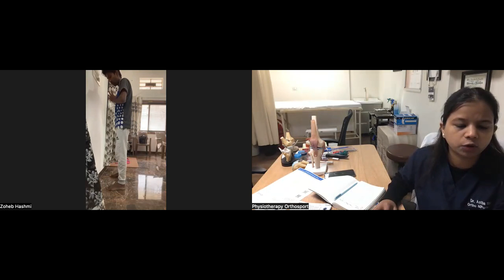acl surgery rehab 7th week - hasmi from Mumbai